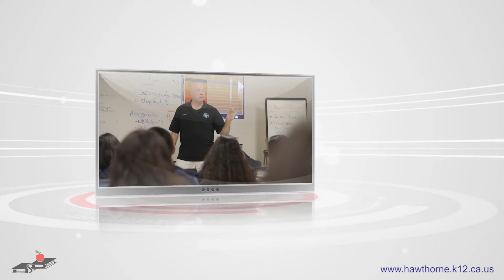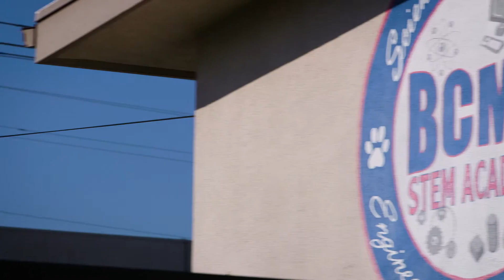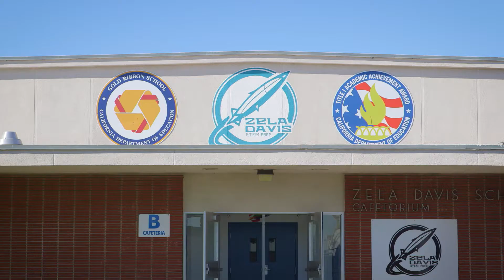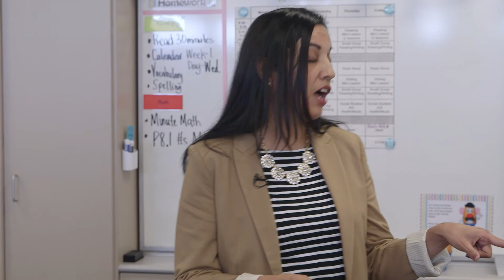HawthornePSA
Hawthorne School District